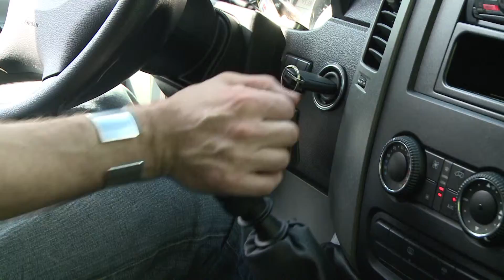En Ukraine, les chiens errants stérilisés avant l'Euro 2012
Des milliers de chiens errants ont été éliminés en Ukraine avant l'Euro-2012 de football, provoquant l'ire des défenseurs des animaux dénonçant des atrocités. Depuis, des spécialistes d'une ONG autrichienne stérilisent des chiens à Kiev, mais des inquiétudes demeurent. REPORTAGE

Tourné le 26/04/2012 à Kiev.